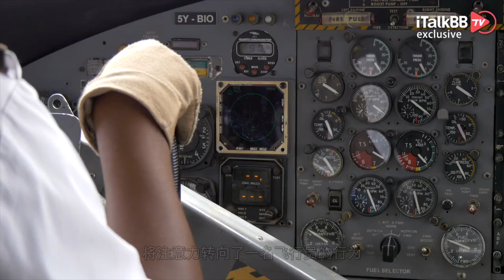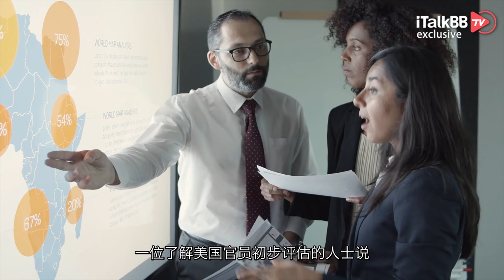确系人为！美权威媒体爆料，东航空难飞行员有蓄意俯冲行为！东方航空做出回复！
3月21日，东方航空MU5735客机在广西梧州坠毁，机上132人悉数罹难，全面搜索工作结束后，有关事故原因官方始终没有给出定论。紧接着一场上海疫情，把媒体注意力全体转移，东航空难的真相一时间被抛之脑后。谁知就在本周二5月17日，美国最具权威的老牌媒体《华尔街日报》，在头版头条刊发独家新闻，直指东航黑匣子数据显示飞行员蓄意坠毁，一时间让东航事故再次被推向舆论焦点，东方航空也不得不在第一时间做出回应。

据了解，《华尔街日报》引述美国知情人士的话说，从中国东方航空公司坠毁客机取回的一个黑箱的飞行数据显示，驾驶舱内有人故意使飞机坠毁。这架波音737-800客机当时正在高空巡航，突然陷入近乎垂直下降的状态，以极高的速度坠入山间。